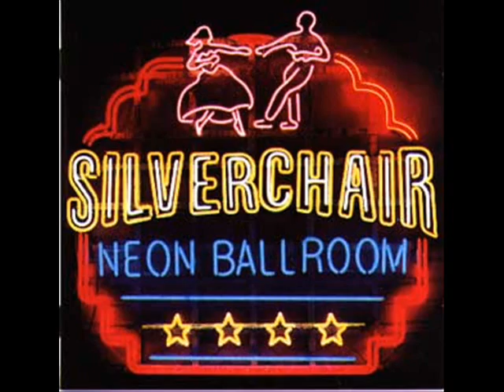Silverchair - All Across The World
Hey guys - This is the same as my other vid but with all across the world on instead. these tracks i have uploaded are only off the bands demos so dnt worry about the band being ripped off. ENJOY!!